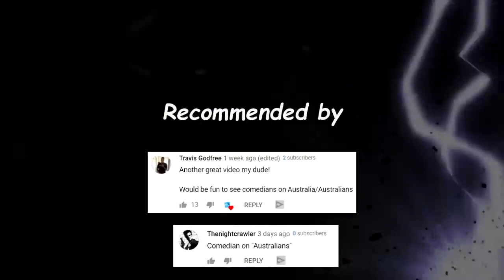Comedians on Australians